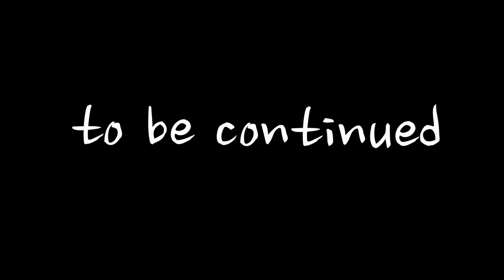Summer 2013 - trailer